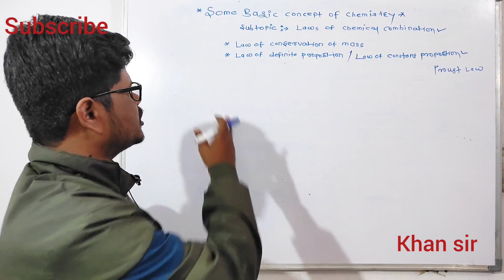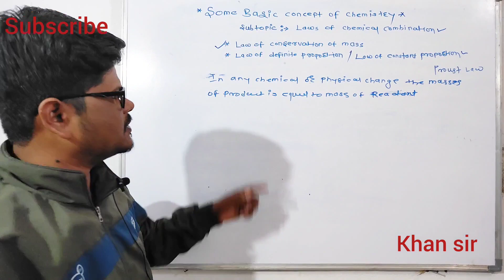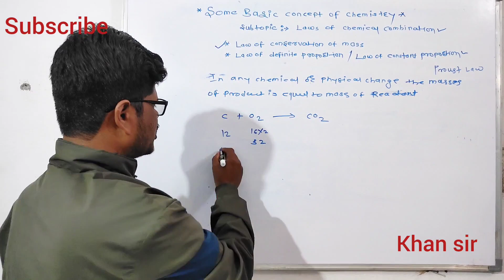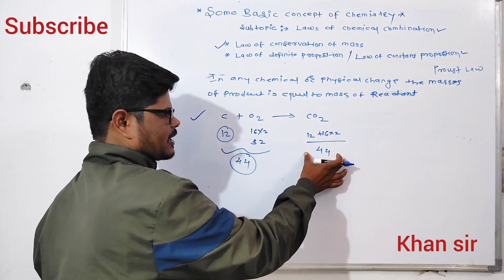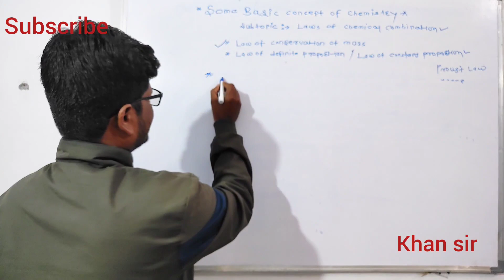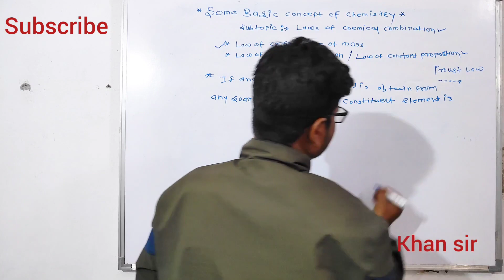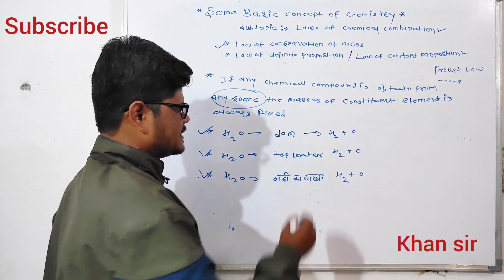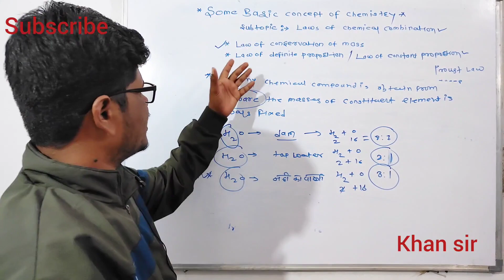LAW'S OF CHEMICAL COMBINATION BY KHAN SIR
law of definite proportion &law of conservation of mass